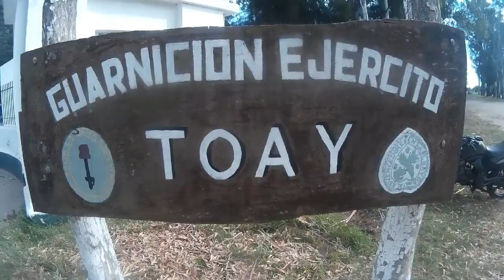DESAFIO INFANTE 2016 TERCERA ETAPA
8, 9 y 10 de Diciembre del 2016, Tercera Ultramaraton 100 K
" Desafio Infante ", organizada por el Regimiento de Infanteria Mecanizado 6 de Toay, La Pampa .
Este es un resumen de la tercera y ultima etapa de 33 K.